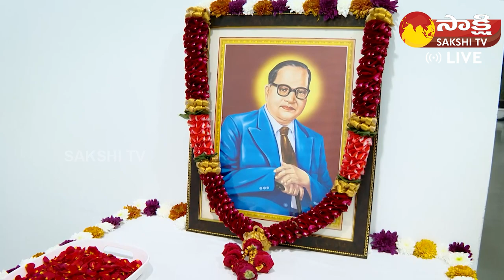CM YS Jagan Pays Tribute to Dr BR Ambedkar | Merugu Nagarjuna